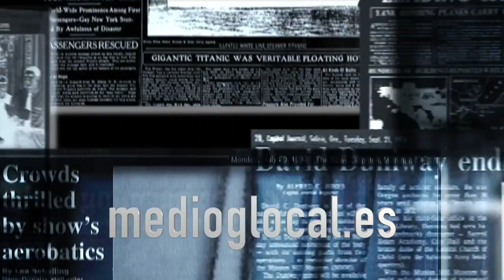Efectos del huracán ETA en Honduras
Las llamadas de socorro desesperadas de los vecinos de la Colonia Planeta en Honduras son un reflejo de los devastadores efectos del paso del huracán ETA por el país. Subidos en los tejados y esperando ser rescatados. Así se encuentran al menos 500 personas según los testimonios que están difundiendo a través de sus teléfonos móviles y que han llegado a Glocal.